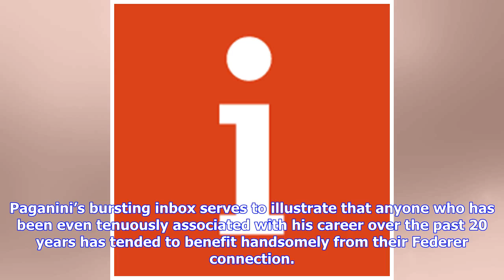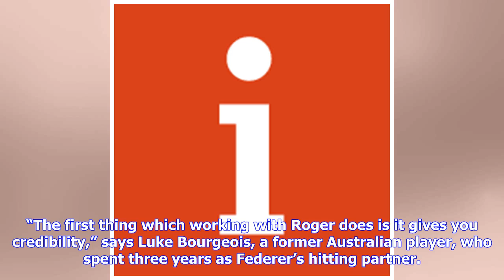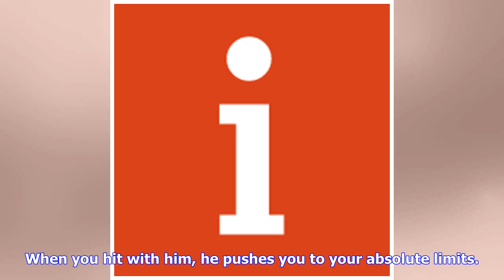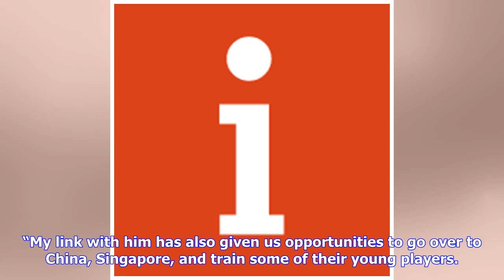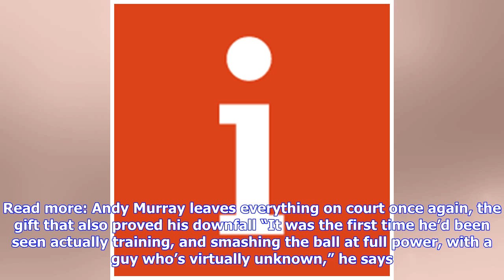Why even a little Roger Federer stardust can last a lifetime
Roger Federer is a cultural and financial giant in the world of tennis (Getty Images) David Cox 59 mins Wednesday January 16th 2019 With an estimated worth of £350m, Roger Federer remains one of the most influential athletes in the world, more than two decades since he first emerged on the pro tour as a teenager with bleach blonde hair and silky smooth strokes. Such is the Swiss star’s marketing power that, even at 37, Japanese clothing giant Uniqlo still valued his signature at £230m when he en...